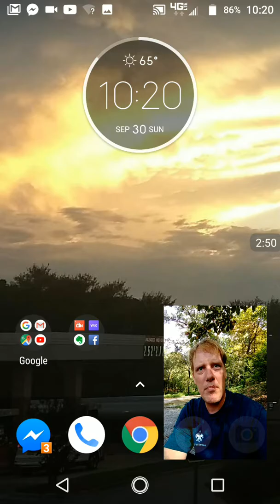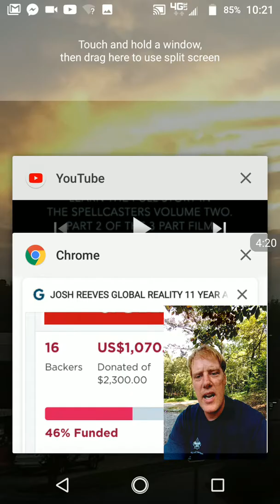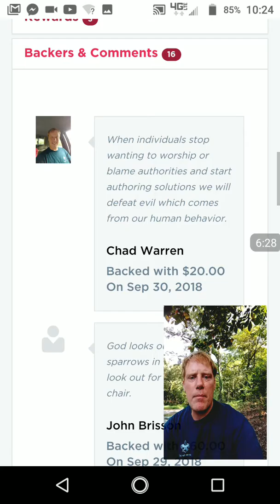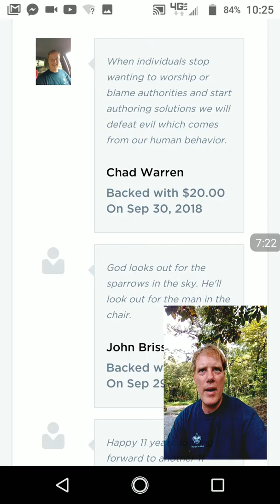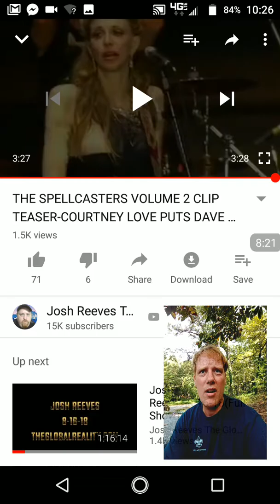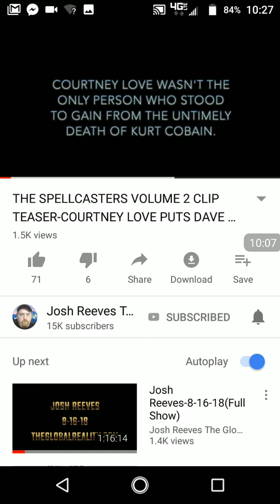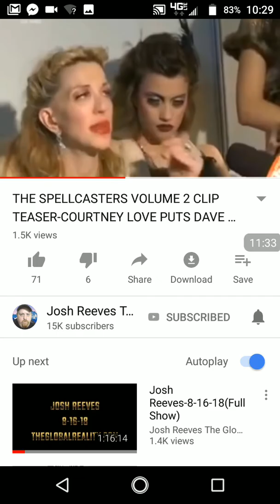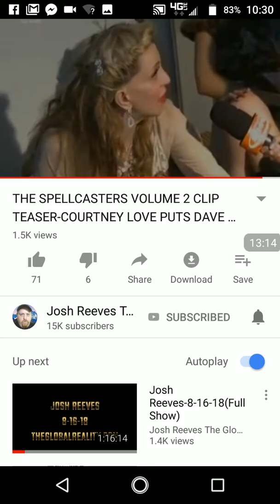Did Dave Grohl kill Kurt Cobain because he was to be kicked out of Nirvana?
Josh Reeves is an Independent filmmaker who bridges the worlds of conspiracy, the occult, and pop culture social engineering in Hollywood movie, music and TV with his Spellcasters documentary series.

It is a life threatening adventure to make content like this because it prohibits you from being able to work in the creative industry which is controlled by the Masonic Satanic Mafia.

That means You have to pay for it. YouTube promotes a world where you think content is free.

Who else is showing you an interview where Courtney got upset when an audience member shows a picture of Kurt and then says she knows Dave knows she knows he had a motive to have Cobain killed so he could retain his rights to their music which he would have lost if Kurt lived?

We have to progress to a future co-operatively where we don't have to go through corporate middlemen to access what technology offers or the corporate governed society of fake humanity and nature will win.

How else will artists avoid the mafia tactics used to take from what they make?